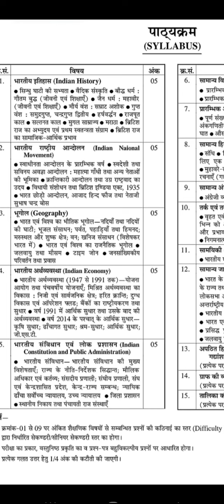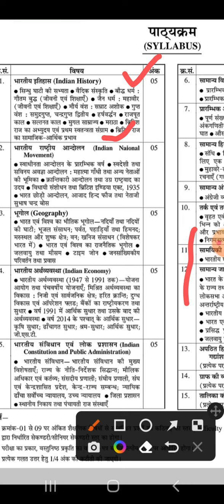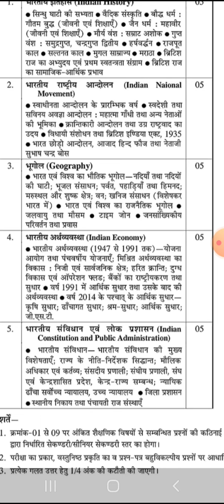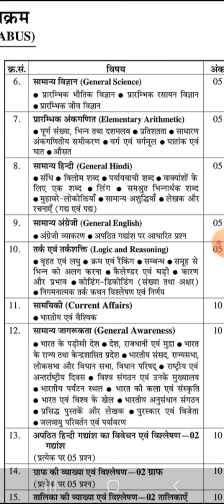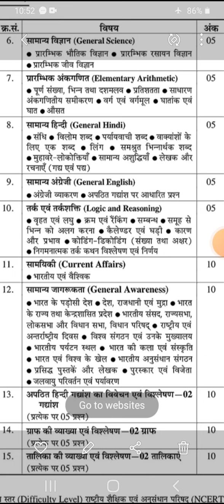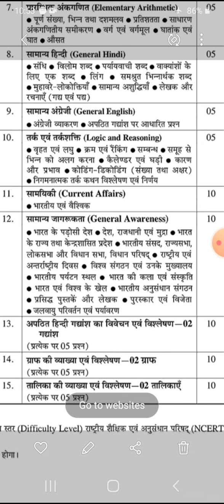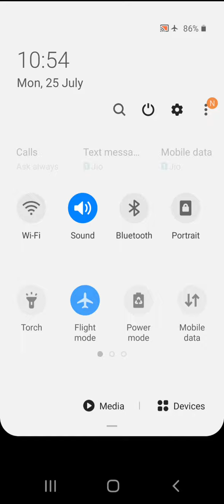UPSSSC PET 2022 Syllabus Explained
upsssc Pet syllabus 2022 channel@ Nature Heals